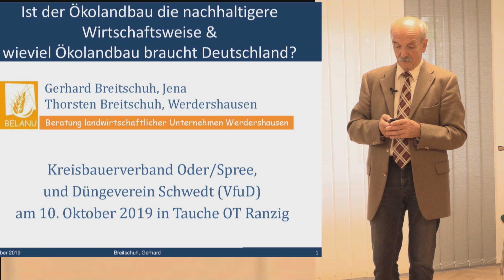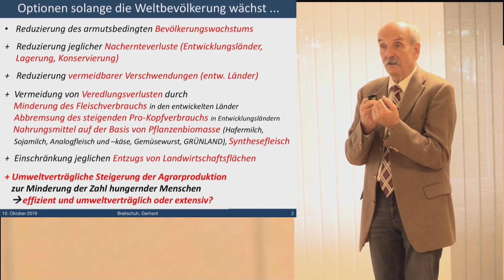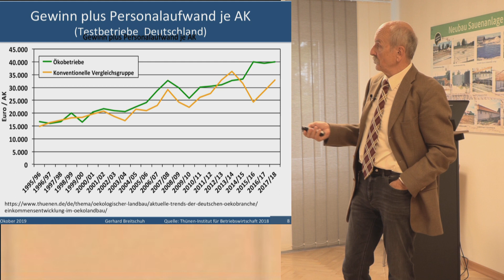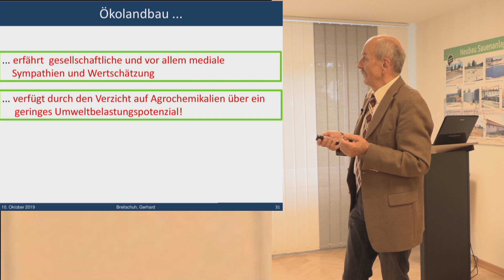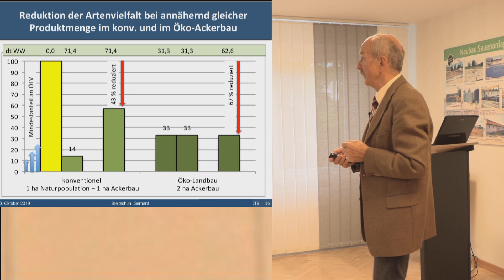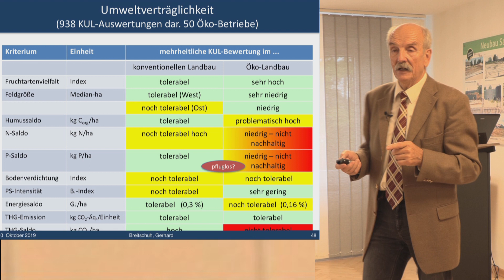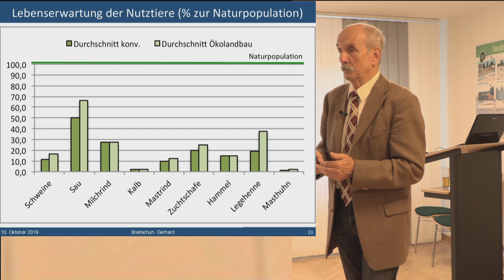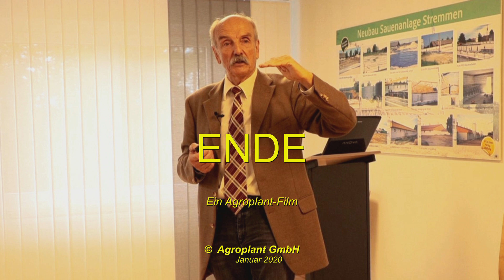Prof. Dr. G. Breitschuh: Wieviel Ökolandbau braucht Deutschland?+ Wie nachhaltig ist der Ökolandbau?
Am 10. Oktober 2019 fand in Ranzig (Landkreis Oder-Spree im Bundesland Brandenburg) der Zweite Landwirtschaftstag des dortigen (Kreis-) Bauernverbandes statt. Der Düngeverein VFuD aus Schwedt OT Zützen unterstützte diese landwirtschaftliche Fachveranstaltung u. a. mit einem ganz besonderen Referenten.

Professor Dr. Gerhard Breitschuh (Jena-Kunitz), Ehrenmitglied im Düngeverein (seit 10. November 2015) und gleichzeitig Ehrenpräsident (seit 7. November 2018), hielt an diesem besonderen Tag zwei Fachvorträge zu aktuellen und gleichzeitig brisanten Themen.

Dieser neue Vortragsfilm zeigt uns seinen zweiten Vortrag:
a.: Wieviel Ökolandwirtschaft braucht Deutschland? +
b:  Ist der Ökolandbau die nachhaltigere Wirtschaftsweise?

Dieser Film wurde 2019 von der Landwirtschaftlichen Rentenbank (Frankfurt am Main) gefördert.

Kurze Inhaltsangabe des Fachvortrages zum Ökolandbau:
00:28 Die möglichen Optionen für die Agrarproduktion, solange die Weltbevölkerung wächst!
05:35 Ökolandbau bietet als extensive Wirtschaftsweise eine Bereicherung durch:
07:11 Zukunftsfähig ist die (Welt-) Landwirtschaft nur, wenn sie ...?
07:43 Ökolandbau ist eine betriebswirtschaftlich interessante Wirtschaftsweise, solange ...?
08:14 Ökolandbau in Ostdeutschland ..., u. a. mit den Erzeugerpreisen für Brotweizen und
           Milch für konventionellen und Bio-Landbau im Vergleich (u. a. Grafiken); 2015/16!
08:48 Vergleich Gewinn + Personalaufwand je AK (für Testbetriebe in Deutschland); 1995 bis 2018 -
           Öko- und konventionelle Betriebe im Vergleich!
09:06 Vergleich Gewinn + Personalaufwand je AK (für Testbetriebe in Deutschland); 1995 bis 2018;
           nach Betriebsform - Öko- und konventionelle Betriebe im Vergleich!
09:29 Die Struktur der betrieblichen Erträge (2015/16); nach Betriebsform - Öko- und konventionelle
           Betriebe im Vergleich!
10:55 Konsequenzen der Erweiterung des Ökolandbau`s von 8,2 auf 20%!
12:07 Ökolandbau bleibt betriebswirtschaftlich interessant, solange ...?
12:48 Der Ökolandbau ist zur Zeit sehr angesehen und gefragt ..., der Ökolandbau verspricht
           gegenüber dem konventionellen Landbau?
13:34 Bringt der Ökolandbau (wirklich) eine größere Vielfalt in den ländlichen Raum?
14:20 Unterschiede in der verbleibende Artenvielfalt bei Nutzung von Flächen
           im ökologischen bzw. konventionellen Landbau?
16:20 Reproduktion der Artenvielfalt bei annähernd gleicher Produktmenge im konventionellen
           bzw. im ökologischen Landbau!
18:50 Der Ökolandbau verspricht (gegenüber der "normalen" Landwirtschaft):
           u. a. gesündere Nahrungsmittel?
19:46 Der Ökolandbau verspricht (gegenüber der "normalen" Landwirtschaft):
           u. a. ressourcensparender zu wirtschaften?
21:00 Der Ökolandbau verspricht (gegenüber der "normalen" Landwirtschaft):
u. a.
           umweltverträglicher zu wirtschaften?
21:30 Reale Umweltverträglichkeit im Vergleich zwischen konventionellem Landbau und
           Ökolandbau? (insgesamt 938 Betriebe im deutschlandweitem Vergleich,
           davon ca. 50 Öko- /Biobetriebe?
24:33 Anteil der bundesweit 938 KUL-Betriebsauswertungen (1994 bis 2018); eingeteilt (Anteil in %)
           in a. nicht umweltverträglich/ b. umweltverträgliche Einzelschwächen (Beratungsbedarf!)/
           c. komplett umweltverträglich ...!
25:08 Der Ökolandbau verspricht (gegenüber der "normalen" Landwirtschaft):
           u. a. tierartverträglicher (hier u. a. Lebenserwartung) zu wirtschaften?
26:32 Reale Lebenserwartung der verschiedenen Nutztierarten
           im Vergleich zwischen Öko- und konventionellem Landbau?
27:24 Der Ökolandbau verspricht (gegenüber der "normalen" Landwirtschaft):
           u. a. klimaschonender zu wirtschaften?
27:28 Die THG (Treibhausgasbilanz) "effizient umweltverträglich" im Vergleich zum Ökolandbau?
28:51 Der Ökolandbau verspricht (gegenüber der "normalen" Landwirtschaft):
29:29 Der Ökolandbau verspricht (gegenüber der "normalen" Landwirtschaft):
           u. a. die Ernährung der Weltbevölkerung zu sichern?
30:46 Fazit des Fachvortrages: Ökolandbau vs. konventionellem Landbau?